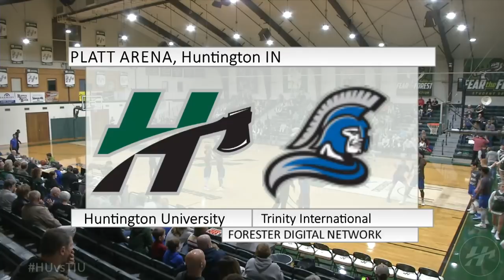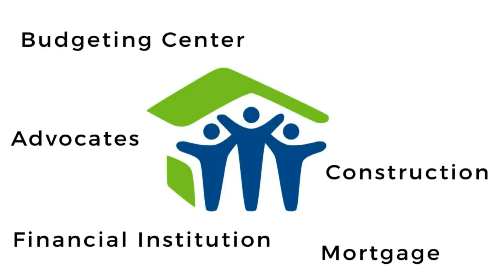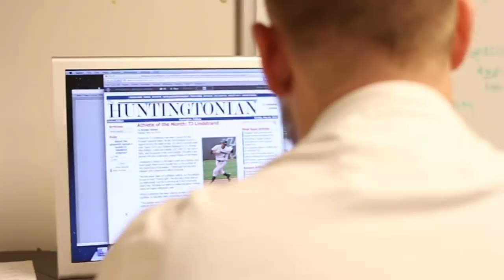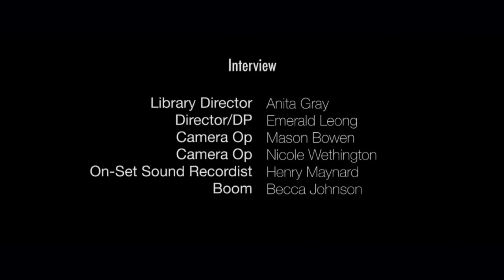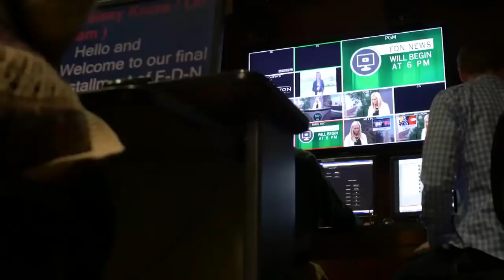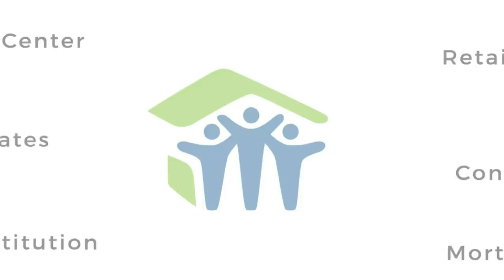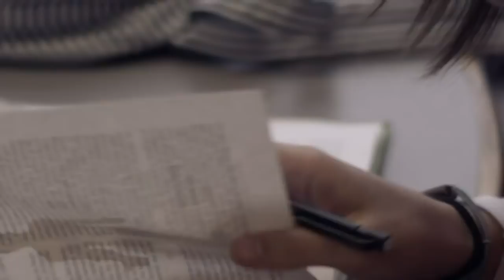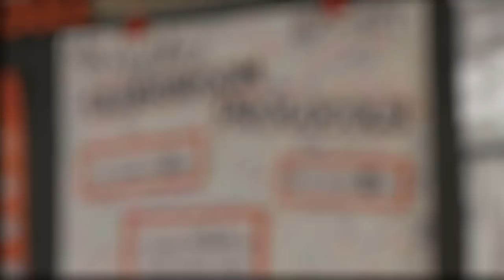HU Men's Basketball vs. Trinity International University (IL) -- 11.11.2017